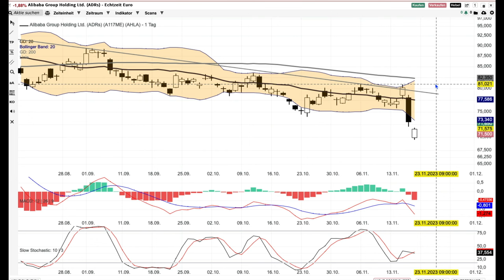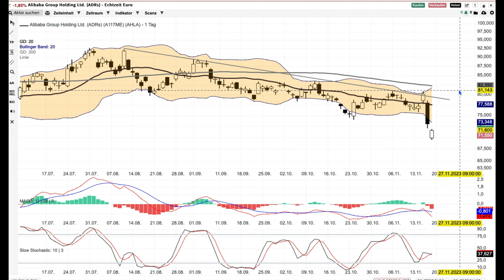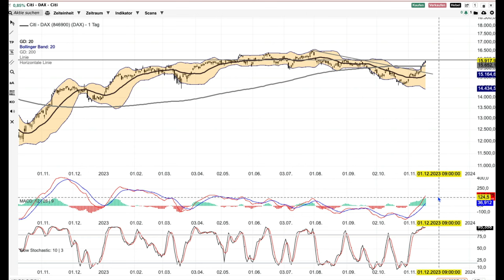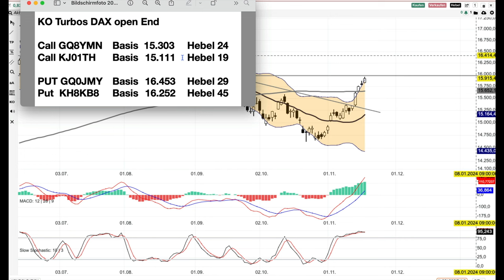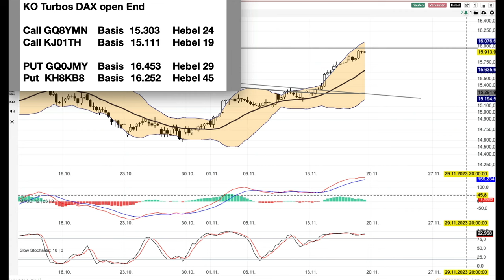DAX Analyse ab dem 20 November - Momentum noch intakt -